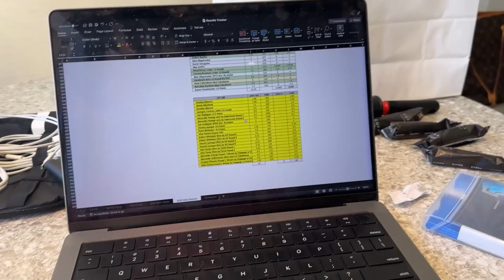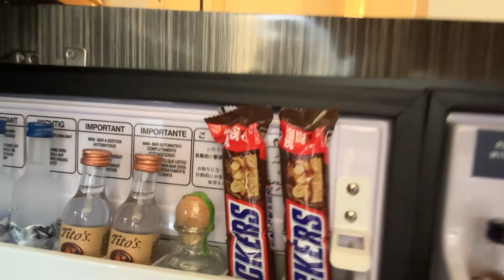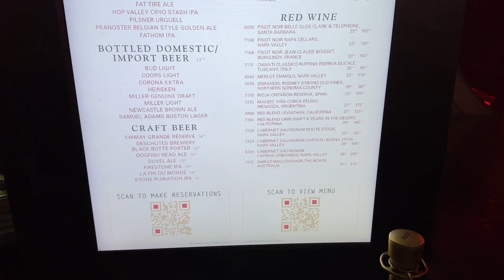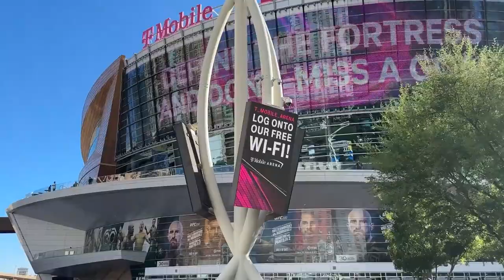I WENT TO UFC 290! Fight Day VLOG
Angelo went to Vegas for UFC 290, check out his trip VLOG style!

UFC 290: Volkanovski vs. Rodriguez
Jack Della Maddalena vs. Josiah Harrell
Edgar Chairez vs. Tatsuro Taira
Cameron Saaiman vs. Terrence Mitchell
Jimmy Crute vs. Alonzo Menifield
Vitor Petrino vs. Marcin Prachnio
Kamuela Kirk vs. Esteban Ribovics
Yazmin Jauregui vs. Denise Gomes
Shannon Ross vs. Jesus Aguilar
Robbie Lawler vs. Niko Price
Dan Hooker vs. Jalin Turner
Robert Whittaker vs. Dricus Du Plessis
Bo Nickal vs. Val Woodburn
Brandon Moreno vs. Alexandre Pantoja
Alexander Volkanovski vs. Yair Rodriguez